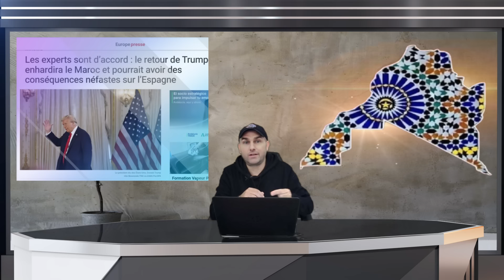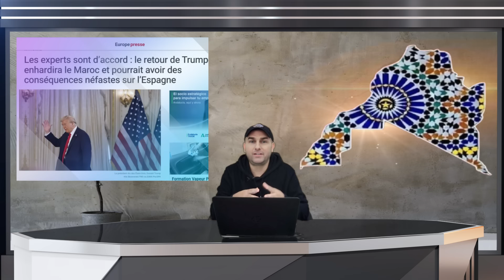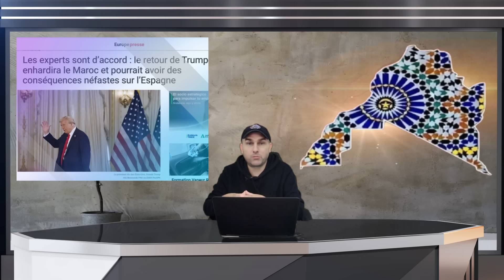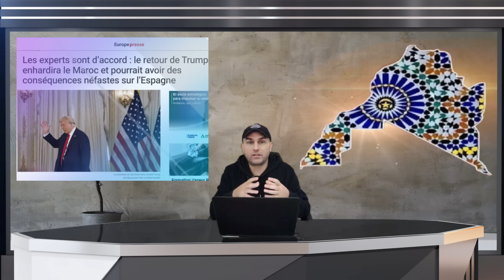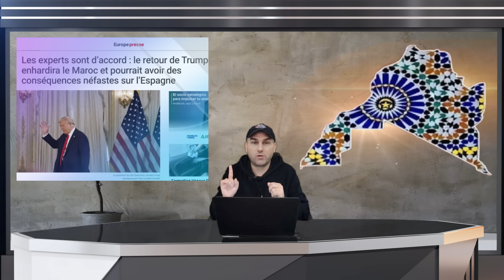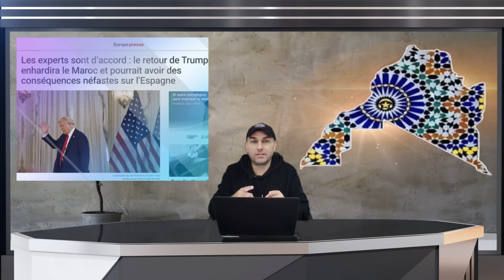لافروف يمنع عطاف من التكلم على البوليساريو وكالة انباء اسبانية متخوفة بعد عودة ترامب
"يناقش هذا الفيديو تخوف خبراء إسبانيين من عودة ترامب المحتملة وانحيازه لصالح المغرب في قضية الصحراء المغربية، وما قد يترتب عن ذلك من ضغوط على إسبانيا للحصول على اعترافات أقوى وحتى فتح قنصليات في الصحراء المغربية. كما نلقي الضوء على العمل الإرهابي قرب منطقة المحبس وتدخل الجيش المغربي بقصف مركبات البوليساريو، ونختتم بالحديث عن منع روسيا والجزائر من طرح قضية البوليساريو في الملتقى الروسي الإفريقي."
إذا اعجبك محتواي وترغب في دعمي للاستمرار في تقديم المزيد، يمكنك التبرع لقناتي. دعمكم يساعدني كثيراً ويساهم
.في تحسين وتطوير المحتوى. !" كن جزءًا من رحلتنا، انضم إلى داعمي القناة من خلال التبرع عبر باي بال